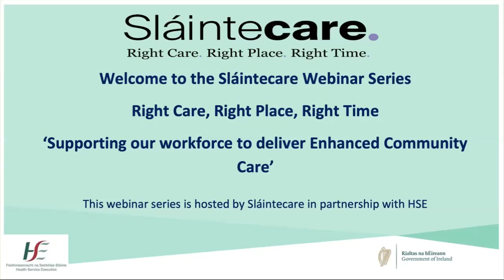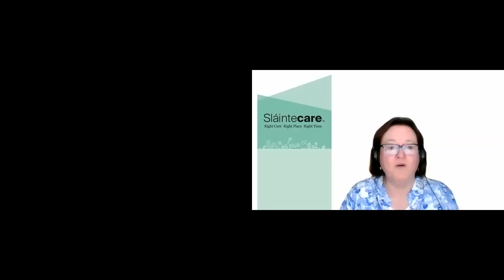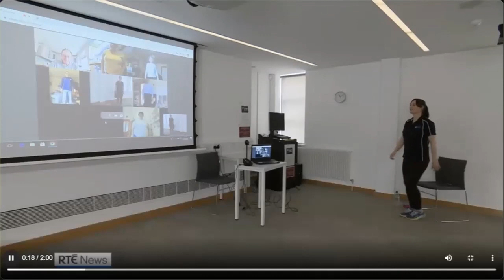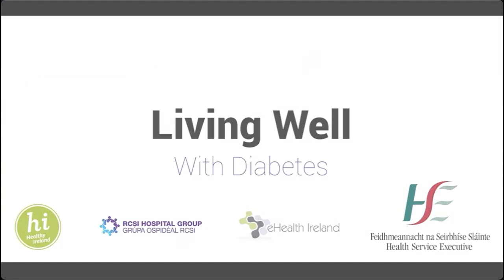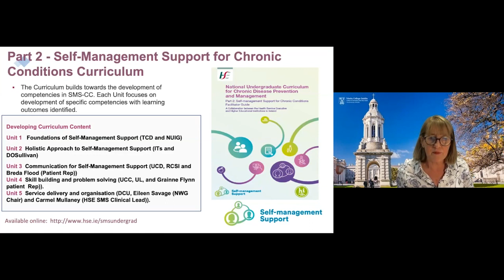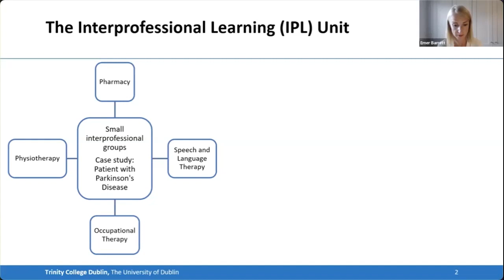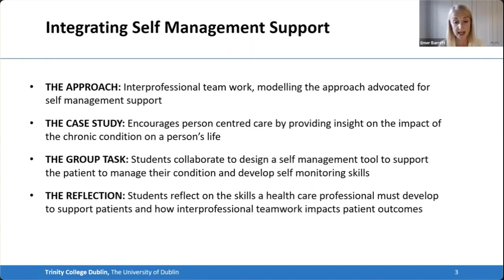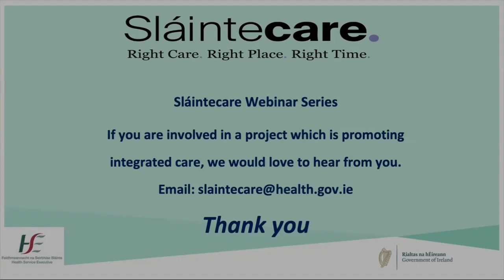Sláintecare Webinar Sept 22 - Supporting our workforce to deliver Enhanced Community Care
The theme of this webinar was ‘‘Supporting our workforce to deliver Enhanced Community Care”.  The Integrated Care Programme for the prevention and management of Chronic Disease worked in collaboration with Higher Education Institutions in Ireland 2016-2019 to develop and commence the implementation of a National Standard Undergraduate Curriculum for the prevention and management of Chronic disease.